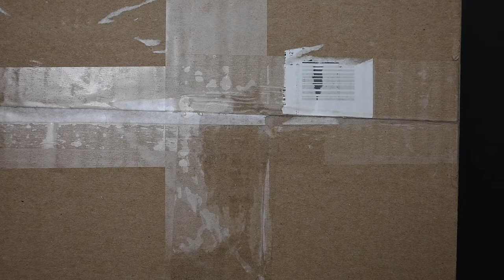Ich habe Gold gefunden!!! Antiker Schmuckschatz: Granatkette, Bernstein, Pforzheimer Doublègold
In diesem Video bin ich auf der Jagd nach Vintage und antiken Schmuckteilen aus dem deutschsprachigem Raum. Dabei finde ich wunderschöne Teile aus der Glanzzeit der Pforzheimer Schmuckindustrie und meinen ersten, echten Goldring.

Für weitere Informationen, Fotos und Preise klickt bitte auf folgende Links:

01:55 Antike Kette Mariage aus Granat
02:40 Speidel Pforzheim Armreif
03:35 Speidel Pforzheim Antiker Armreif
06:50 Vintage Perlenring Goldplattiert
09:25 Konvolut 2x Armband Königskette
10:10 Antike Kette Double Gold Bernstein
10:50 Kette Vergoldet Zirkonia Anhänger Viereckig
15:35 Armband Vintage Bernstein
15:50 ROWI Halskette 20er 30er Jahre Art Deco